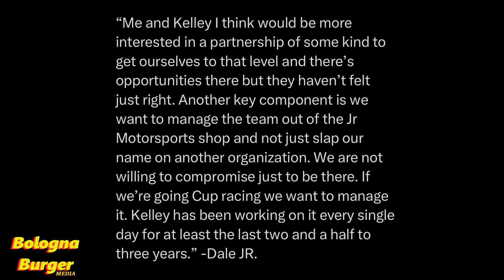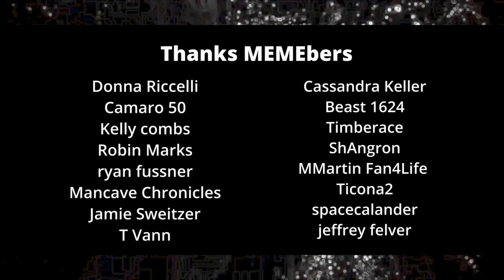Dale Jr Zero Movement NASCAR Cup Series Silly Season News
Dale Earnhardt Jr says there has been zero movement in the progress of a move to the NASCAR car cup series. Why I think this is politicking. Also what teams would line up to help him partner. Kaulig, Spire, Front Row, Legacy MC, and more would have to be on the list. Will Chevy step and in and help as well as who the drivers could be. Silly Season News